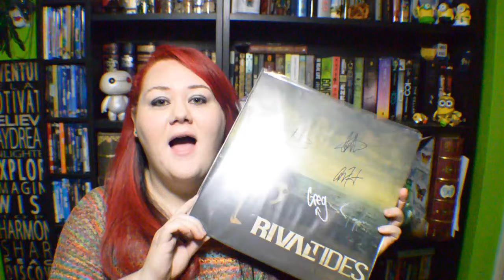Get To Know Me! - Tag Video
Hey Everyone!
Get to know me and some of my favorite things!